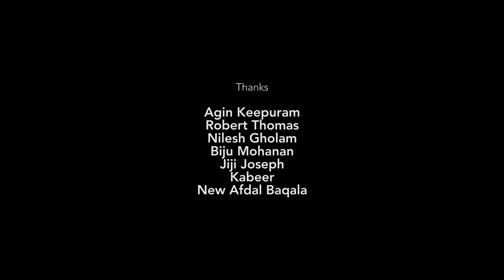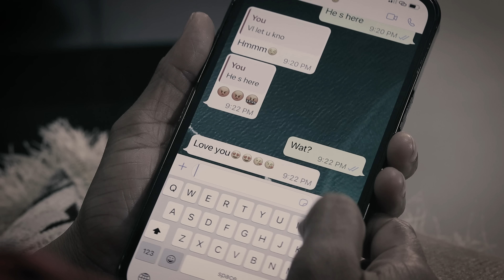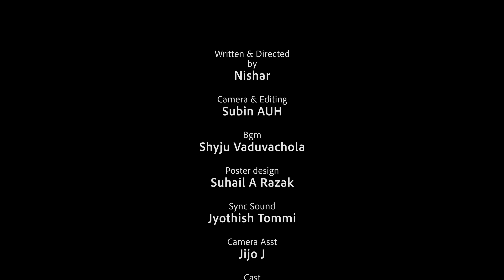NAREE PARVAM | Malayalam Short Film | 2022 | 4K UHD | NISHAR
The short film shows the life changing moments of a women's life.

Written & Directed - Mohammed Nishar
Camera & Edit - Subin AUH
Poster Design - Suhail A Razak
Camera Asst. - Jijo
Sync Sound - Jyothish
CAST - Shaly R Biju, Bency Baby, Midhun M Kurup, Sreeja Krishnakumar